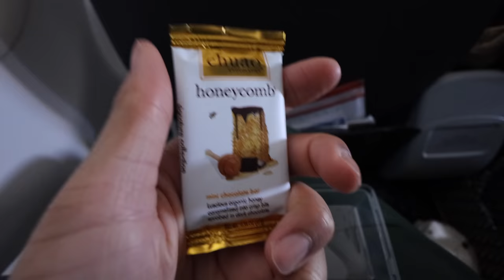SURPRISING MY BOYFRIEND WITH HIS DREAM VACATION FOR HIS BIRTHDAY!! **TURKS AND CAICOS**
SURPRISING MY BOYFRIEND WITH HIS DREAM VACATION FOR HIS BIRTHDAY!! **VERY EMOTIONAL**